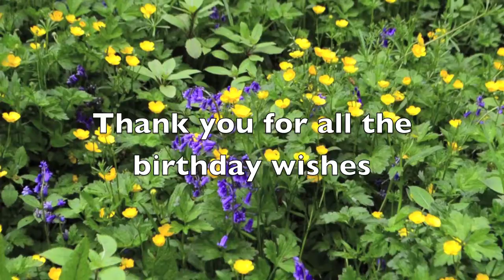Birthday Out Of The Day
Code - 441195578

♨ Winter Warmer Series ♨

✘ Challenge Yourself January Series ✘

"Sometimes Life Is A Bit Fluffy" - Bear Grylls

I bought everything show in this video, except for the necklace which was a gift from a friend. I am in no way paid to show any of these products